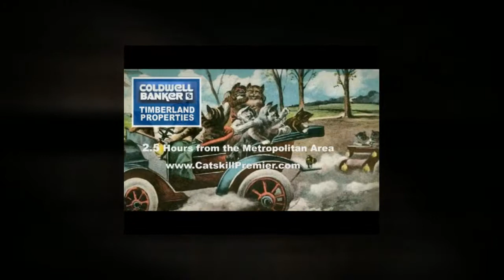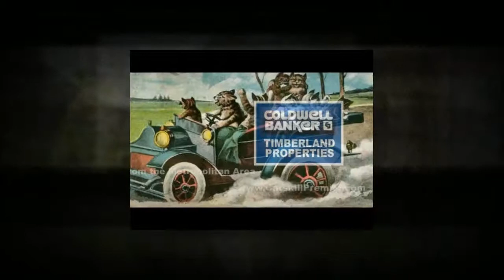#34692 - A Living Heritage - 0.62 acre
- 4 Bedrooms - 1 Full Bath - 2900 Square Feet
- 4 bedrooms / 1 bathroom
- 5 Fireplaces
- Historic Building Largely Untouched
- Covered Back Porch
- Surrounded by Conservation Land
- Contact Jeffrey 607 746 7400 ext 12